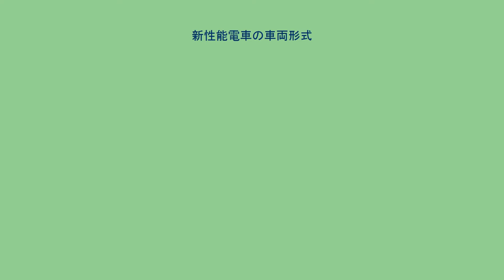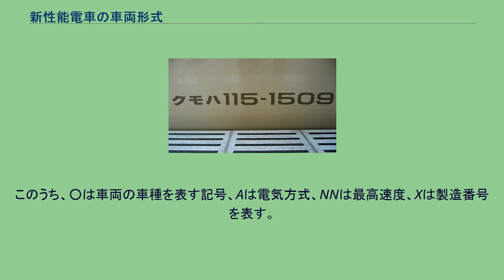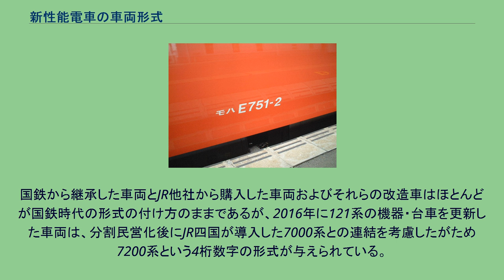新性能電車の車両形式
新性能電車の車両形式（しんせいのうでんしゃのしゃりょうけいしき）では、1959年に称号改正された101系電車・151系電車・153系電車・155系電車など以降の日本国有鉄道（国鉄）及び国鉄分割民営化により国鉄の車両を引き継いだJR各社が保有する新性能電車および貨物電車であるM250系の形式番号の付与法則について記述する。
電車の形式称号は、1959年に称号改正された101系電車・151系電車・153系電車・155系電車など以降の新性能電車とそれ以前の旧形電車とで称号方式が異なる。
なお、本節では前者について記載する。
後者は国鉄旧形電車の車両形式を参照。
ただし、直流電車では旧形電車に属する吊り掛け駆動方式を採用した車両であっても、交直両用電車および交流電車についてはこの称号規程により形式が付与される。
このうち、○については、車両の車種を表す記号を表し、●については用途を、Aは電気方式、Bは車両用途・構造を、CについてはA・Bに付随して定義される数字を指し、Xは製造番号を表す。
車両の種類を表す記号は、次のとおりである。
単独で使用する場合が多い。
形式数字は桁位置により次のような分類がある。
また、JR化後に新製されたJR東日本の車両（一部の系列を除く）はこの数字の前にJR東日本の車両を示すE（Eastの頭文字）がつく。
JR化以降は国鉄継承車を除く。
十位の用途は次のとおり。
なお、JR化以降は国鉄継承車を除く。
また、普通列車用については国鉄時代は接客設備や最高速度の違いなどにより、通勤形と近郊形に明確な区分をしていたが、JR化以降は電車でも一般形の区分が使われるようになった。
なお、営業用車両から事業用車や試験車などに改造された場合は、元の車両の形式数字を踏襲するケースが多い。
このうち、○は車両の車種を表す記号、Aは電気方式、NNは最高速度、Xは製造番号を表す。
JR四国が所有している車両のうち、JR化後に新製された車両（電車・気動車）には形式と車両番号が一体となった4桁の数字のみの車両形式が用いられており、電車には千位が5 - 8の形式番号が使用されている。
国鉄から継承した車両とJR他社から購入した車両およびそれらの改造車はほとんどが国鉄時代の形式の付け方のままであるが、2016年に121系の機器・台車を更新した車両は、分割民営化後にJR四国が導入した7000系との連結を考慮したがため7200系という4桁数字の形式が与えられている。